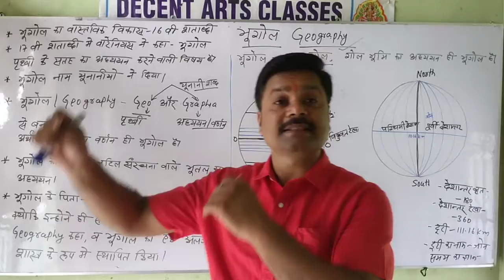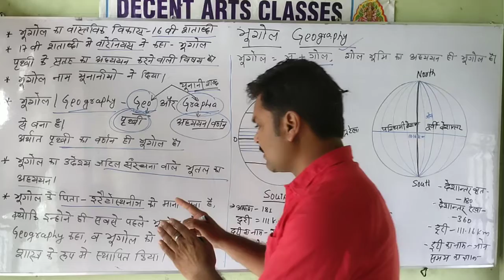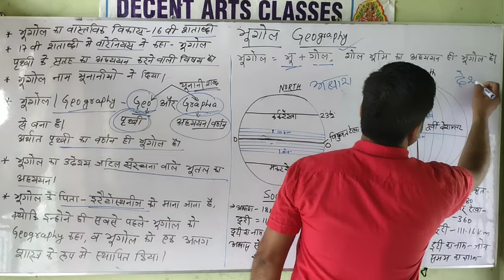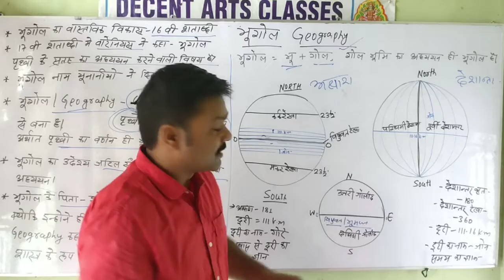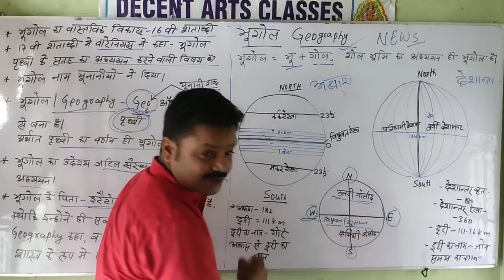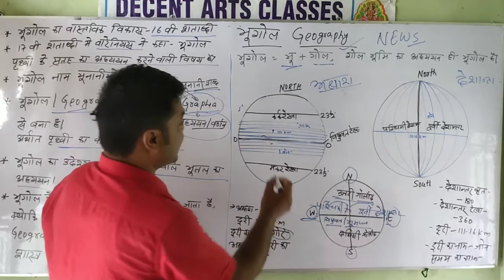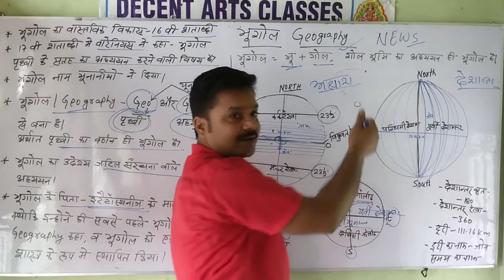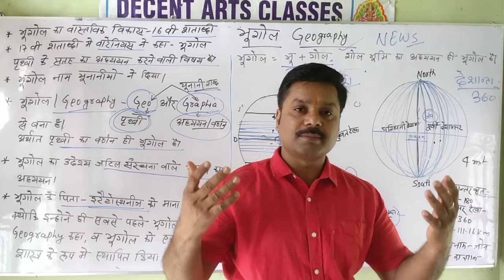भूगोल एक परिचय | Decent Arts Classes |By Rupesh Pandey,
भूगोल भूमि का अध्ययन इसमें पृथ्वी के बनावट, विविध स्वरूप के बारे में जानकारी प्राप्त करते हैं। भूगोल का अध्ययन सोलहवीं शताब्दी में यूनान के विद्वानों ने किया। भूगोल की प्रथम परिभाषा वारेनियस ने दिया। साधारण बोलचाल की भाषा गोल भूमि का अध्ययन ही भूगोल है। भूगोल को अंग्रेजी में   Geography कहते हैं। Geographys ज्योग्राफी शब्द इरेटोस्थनीज ने दिया, तथा भूगोल का क्रमिक अध्ययन इरेटोस्थनीज प्रारंभ किया इसलिए इरेटोस्थनीज को भूगोल का पिता कहते हैं।  geography यूनानी भाषा जिओ और ग्राफ्स के मिलने से बना है। जिसमें जिओ का अर्थ पृथ्वी और ग्राफी का अध्ययन वर्णन करना या व्याख्या करना होता है। इस तरह पृथ्वी का वर्णन या व्याख्या भूगोल कहलाता है।